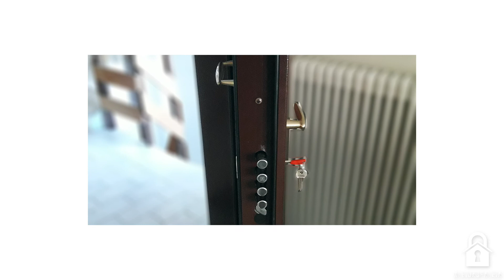Αλλαγή κλειδαριάς σε πόρτα ασφαλείας Potent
Στην παραπάνω πόρτα ασφαλείας Potent αναβαθμίσαμε την κλειδαριά. Κάναμε μετατροπή από κλειδαριά GAM τύπου χρηματοκιβωτίου με κλειδαριά Mottura τύπου κυλίνδρου νέας τεχνολογίας, με παγίδα, με γρανάζι αθόρυβης λειτουργίας, με κύλινδρο υπερασφαλείας Keso 8000 και με defender Mottura ελατηρίου.

Από υλικά χρησιμοποιήσαμε:
* Κλειδαριά ασφαλείας Mottura. Τύπος κυλίνδρου με παγήδα και γρανάζι για αθόρυβη λειτουργία.
* Κύλινδρος υπερασφαλείας Keso 8000. Κύλινδρος ελβετικής κατασκευής με 5 σφραγισμένα κλειδιά, κάρτα ασφαλείας με κωδικό, με σύστημα κλειδιού Omega και ελεγχόμενη αντιγραφή.
* Defender Mottura. Χωνευτό defender της ιταλικής εταιρίας Mottura με ελατήριο για ακόμα μεγαλύτερη αντοχή.
* Διακοσμητικά Mottura. Επιστόμιο κυλίνδρου της ιταλικής εταιρίας Mottura για εξαιρετικό αισθητικό αποτέλεσμα.

Κλειδασφάλεια
Νόμιμος κλειδαράς εμπιστοσύνης, με άδεια από την αστυνομία.